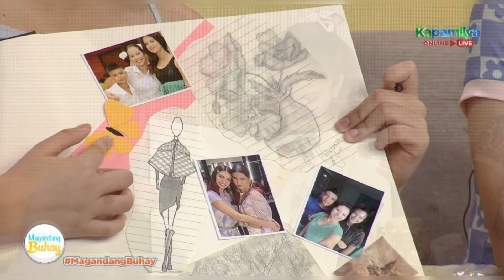ANJI SALVACION GUESTING ON MAGANDANG BUHAY BTS | anjisalvacion updates